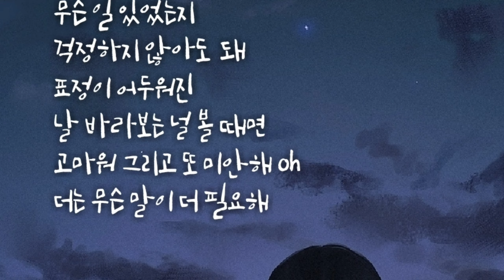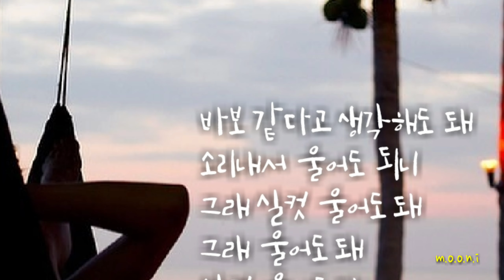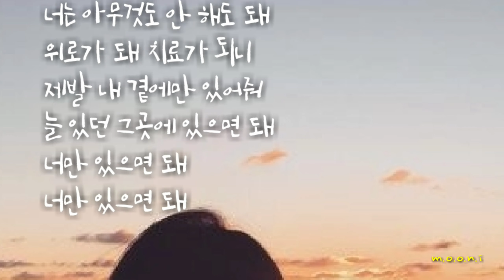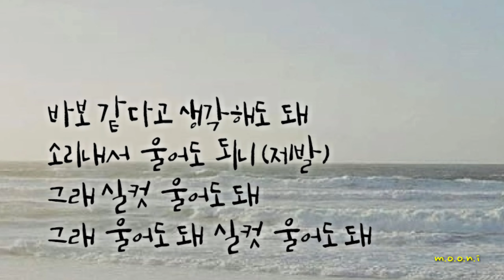길구봉구 - 울어도 돼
무니~♡

울어도 돼

아티스트 길구봉구
앨범 착한 플레이리스트 Vol.1
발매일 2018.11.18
장르 알앤비/어반
작사 길구봉구, 이기
작곡 이기
편곡 이기, 웅킴

가사

무슨 일 있었는지 걱정하지 않아도 돼
표정이 어두워진 날 바라보는 널 볼 때면
고마워 그리고 또 미안해 oh
더는 무슨 말이 더 필요해

누가 뭐라했냐고 대신 혼내 준다고
날 그런 눈빛으로 내 품 안에 안긴 널 볼 때면
고마워 너의 두 눈을 바라보면 그걸로 충분해

너는 아무것도 안 해도 돼 위로가 돼 치료가 되니 제발 내 곁에만 있어줘
늘 있던 그곳에 있으면 돼 (따스히 너의 온길 빌려주면 돼)
바보 같다고 생각해도 돼 소리내서 울어도 되니
그래 실컷 울어도 돼
그래 울어도 돼 실컷 울어도 돼

가쁜 숨이 커지고 거칠게 내몰아 칠 때
너를 생각하면서 눈감아 정말 큰 힘이 돼

늘 있던 그곳에 있으면 돼 너만 있으면 돼 너만 있으면 돼~

사랑해 난 네가 필요해

너는 아무것도 안 해도 돼 그저 지금처럼
제발 내 곁에만 있어줘!!
늘 있던 그곳에 있으면 돼 (있으면 돼)
따스히 너의 온길 빌려주면 돼 (빌려주면 돼)
바보 같다고 생각해도 돼 소리내서 울어도 되니 (제발)